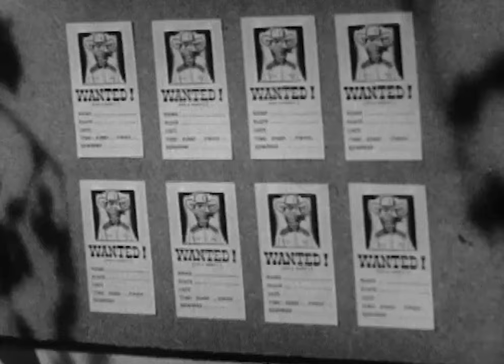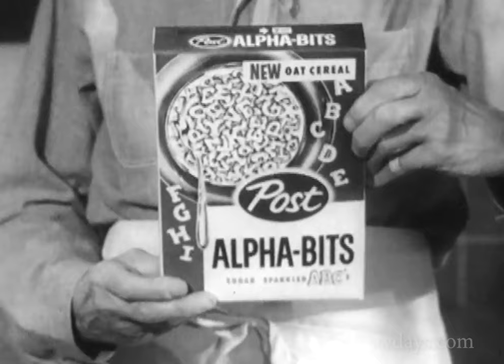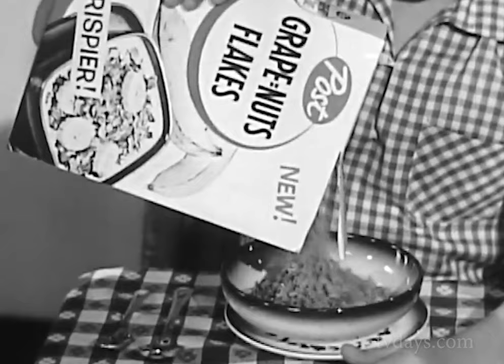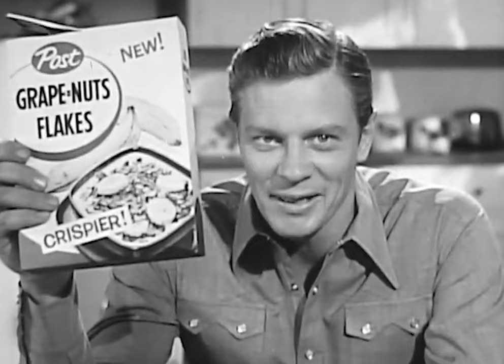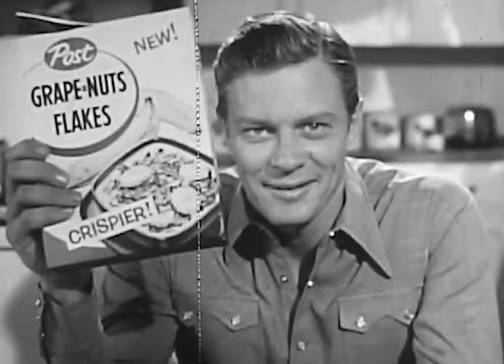How Many Remember Fury TV Show ?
Fury  is a western television series that aired on NBC from 1955 to 1960. It stars Peter Graves as Jim Newton, who operates the Broken Wheel Ranch in California; Bobby Diamond as Jim's adopted son, Joey Clark Newton, and William Fawcett as ranch hand Pete Wilkey. Roger Mobley co-starred in the two final seasons as Homer "Packy" Lambert, a friend of Joey's.

The frequent introduction to the show depicts the beloved stallion running inside the corral and approaching the camera as the announcer reads: "FURY!...The story of a horse...and a boy who loves him." Fury is the first   series to be produced originally by Television Programs of America and later by the British-based company ITC Entertainment.

Outdoor footage for the series was filmed primarily on the Iverson Movie Ranch in Chatsworth, Calif., throughout the five-season run of the series, with some of the earliest footage for the series shot on the Garner Ranch in Idyllwild, Calif.

One episode, "Packy, the Lion Tamer," which premiered on Jan. 2, 1960, included footage shot at Jungleland USA in Thousand Oaks, California, and occasional footage appearing during the series was shot at Corriganville Movie Ranch near Simi Valley, California.